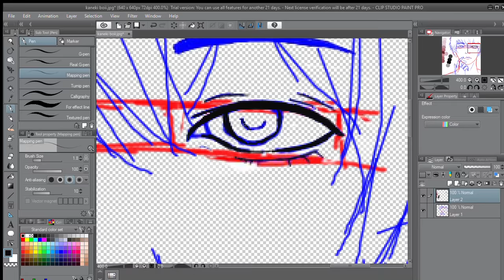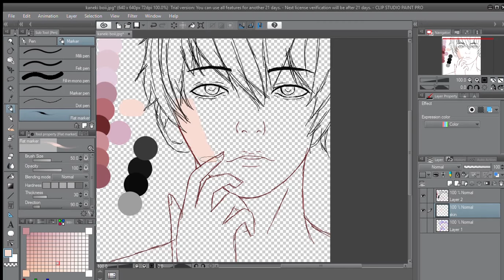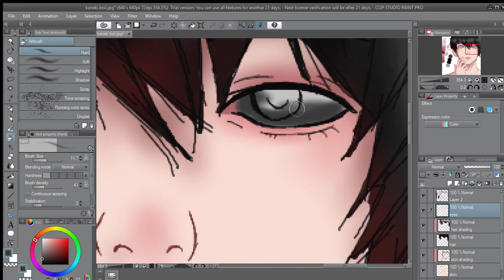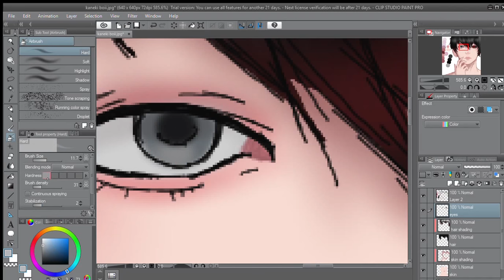CCG's Black Reaper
drawing of haise/ kaneki as the CCG's black reaper
sorry it took so long to make this video I didnt have many good sketches this week ill try to upload on time next week!